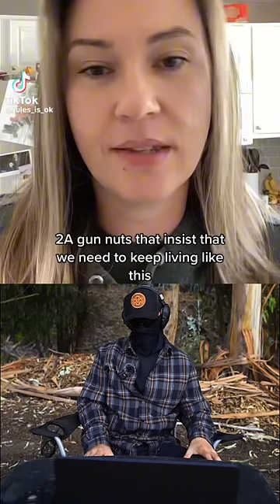What are gun owners so scared of? ￼ If we disarm citizens ￼